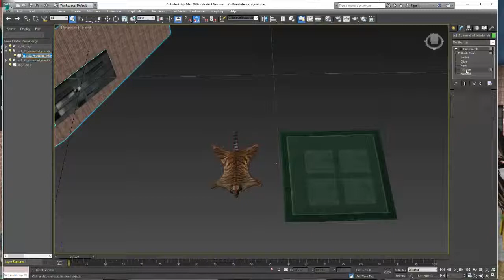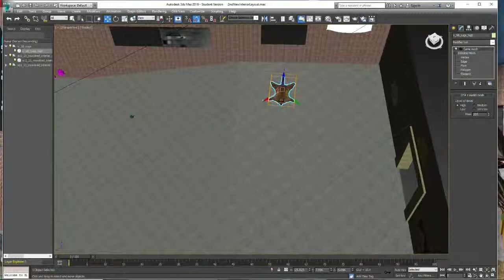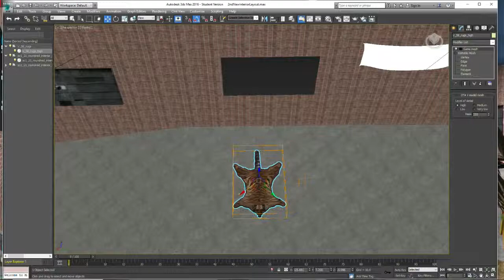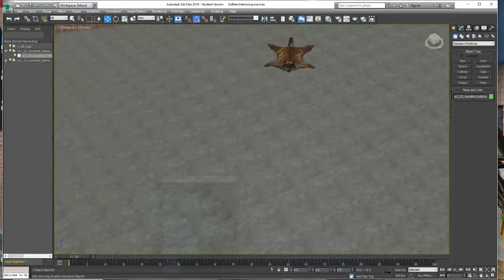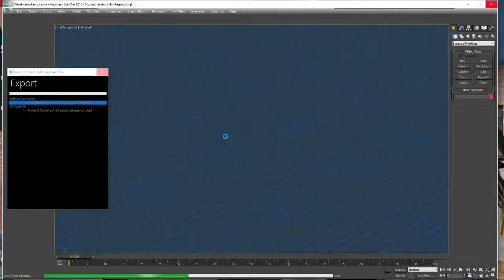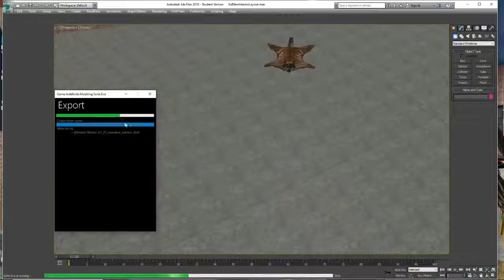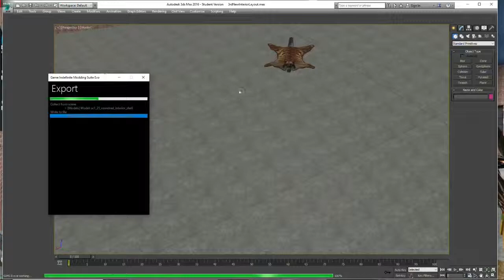Adding Stuff 3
Not a tutorial, just showing one method I know to add stuff to a Mlo Interior, showing that it really is not difficult or time consuming to do.  This is the 3rd video of 4 showing this process.